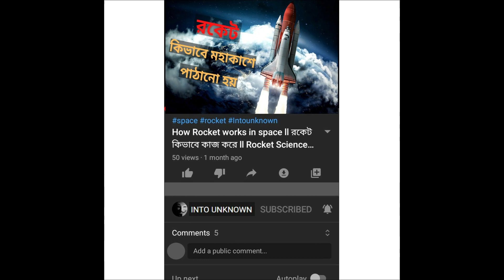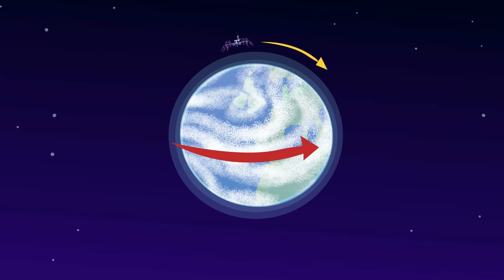How Astronauts Return To Earth II রকেট কীভাবে পৃথিবীতে ফিরে আসে II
মহাকাশ যাত্রীরা যেটাতে করে মহাকাশে যায় সেটাকে স্পেস ক্রাফট বা মহাকাশযান বলা হয়। যদি বলা হয়, রকেট পৃথিবীতে আবার ফেরত আসে তাহলে এটা সম্পূর্ণ ভুল বলা হবে। বিস্তারিত জানতে চাইলে ভিডিওটি সম্পূর্ণ দেখুন।

How do Astronauts come back to earth | How Does Spacecraft Return To Earth From Space | Space Shuttle Launch and Returning To Earth
Find out how spacecraft make their final descent through the atmosphere to return safely to Earth. In this video, I have explained the process of How Astronauts Return to Earth From Space.

🎵 Track Info:
Title: Dystopia by Luke Hall

This YouTube channel may use some copyrighted materials without the specific authorization of the owner but contents used here fall under the "Fair Use" as described in The Copyright Act 2000 Law No. 28 of the year 2000 of Bangladesh under Chapter 6, Section 36 and Chapter 13 Section 72.